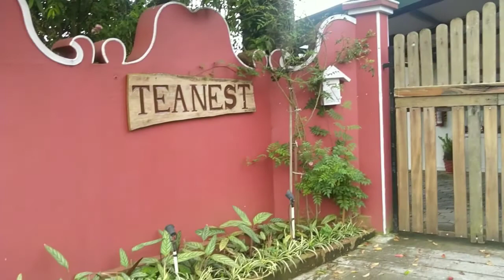tea estate view from singara road in coonoor| royal palm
நன்பர்கள் அனைவருக்கும் வணக்கம் என்னுடைய  channel க்கு உங்களை  அன்புடன் வரவேர்க்கிறேன் எனக்கு சின்ன வயதிலிருந்தே கார்டனிங்கும் ஆர்ட் ஒர்க்கும் ரொம்ப பிடிக்கும்  என்னுடைய அனுபவத்தை உங்களுடன் பகிர்வதில் சந்தோஷம் என்னுடைய channel லை subscribe பன்னி உங்களுடைய ஆதரவை குடுங்க friends நன்றி வணக்கம்.